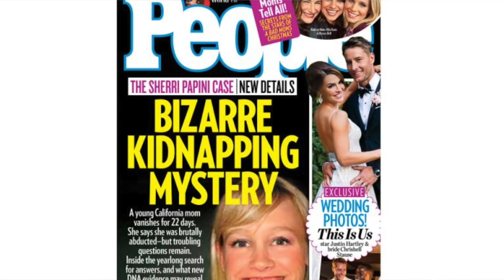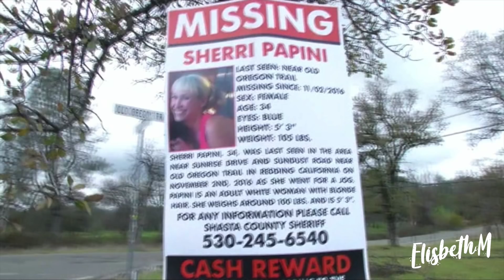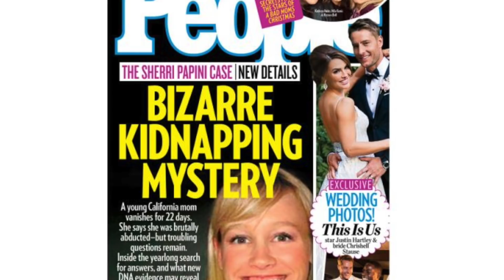¿QUÉ LE PASÓ A SHERRI PAPINI? | ElisbethM